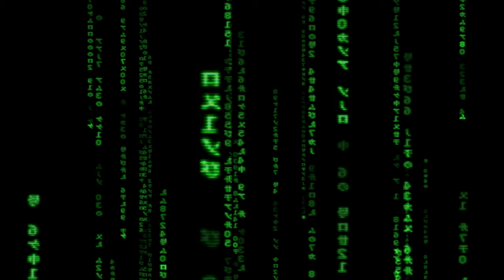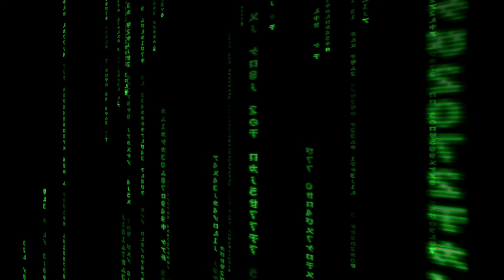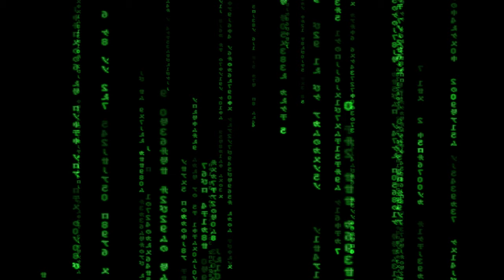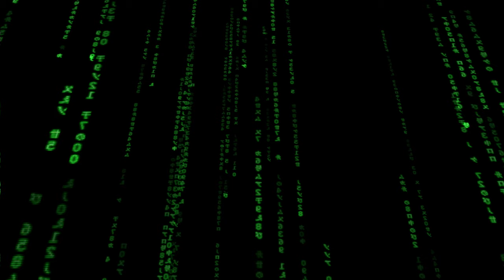(4K) GLMatrix Xscreensaver Digital Rain - 1 Hour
Here is 4 hours of EDM music to go alongside this video, it matches pretty well